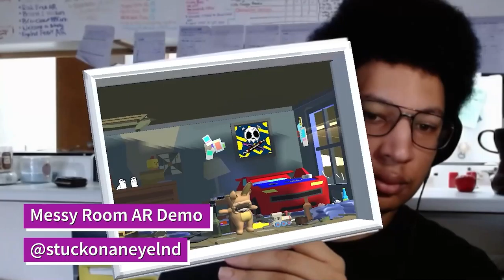Messy Room Augmented Reality Experience | Making of | Eyelnd Feevr AR Demo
Here is a demo of my Augmented Reality Portal Art Experience: Messy Room from my Augmented Reality Webseries Eyelnd Feevr.

Tools Used:
iClone 7.8
Character Creater 3
Blender
Unity Game Engine
Vuforia SDK
Photoshop
Adobe Audition